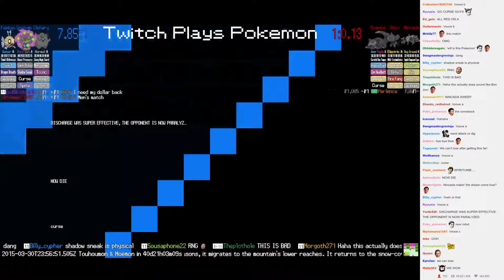Twitch Plays Pokémon Battle Revolution - Match #8954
Match #8954 [Blue: Clefairy, Spiritomb, Feebas] vs [Red: Slowpoke, Shinx, Nincada]